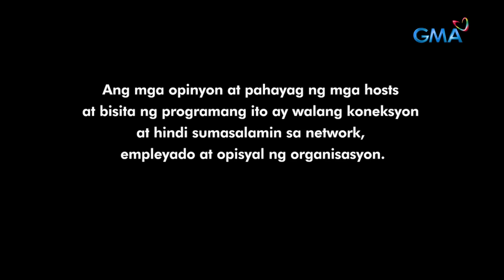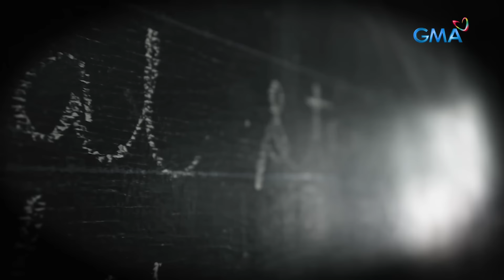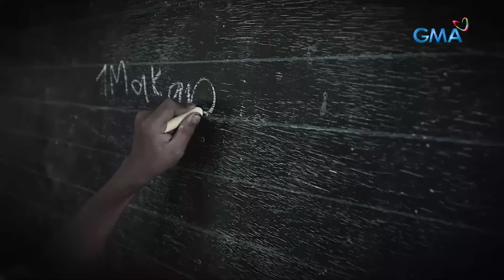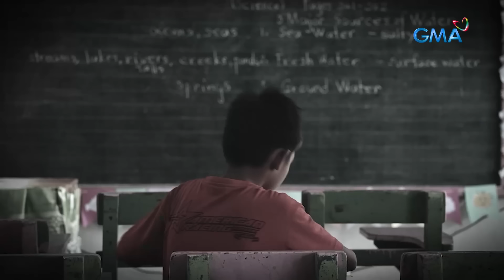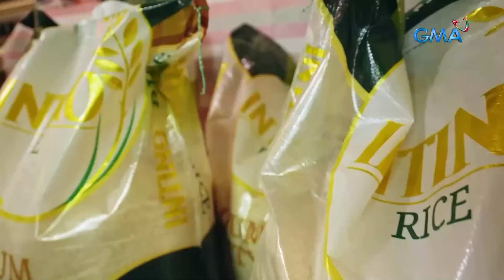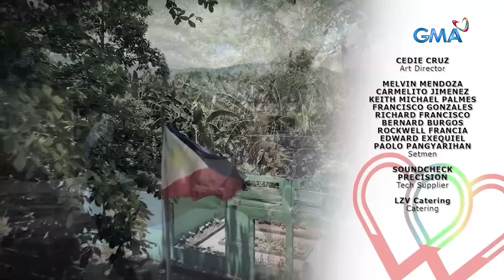Trahedya ng Fire Victims sa Pasig at Problema ng Malnutrisyon sa Butuan | Si Manoy Ang Ninong Ko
Alamin ang kwento ng mga biktima ng sunog sa Pasig at ang problema sa malnutrisyon na kinaharap ng mga taga barangay Ampayon Butuan Agusan del Norte ngayon linggo.

Si Manoy Ang Ninong Ko is a public service documentary-talk show hosted by Gelli De Belen to be aired on GMA 7, Sundays, 7am

Together with regional segment hosts Sherilyn Reyes- Tan and Patricia Tumulak, the show features relevant and timely human stories from different communities throughout the Philippines. The program hopes to promote bayanihan culture which supports enduring Filipino values. By providing solutions through Congressman Wilbert T. Lee and a group of experts to certain communal issues, the show aims to help people help themselves, and inspire a shared vision to make a difference.